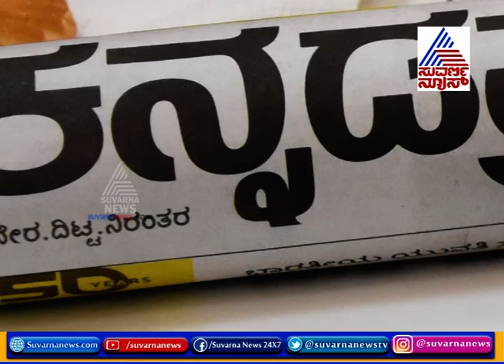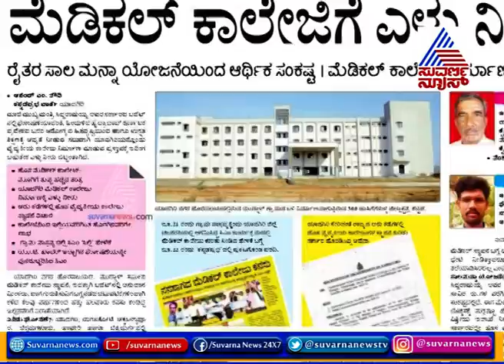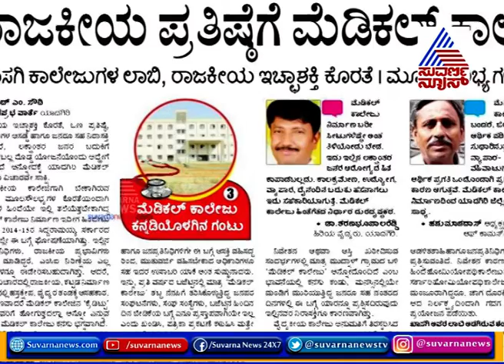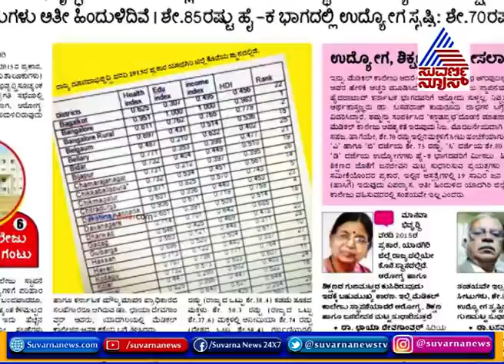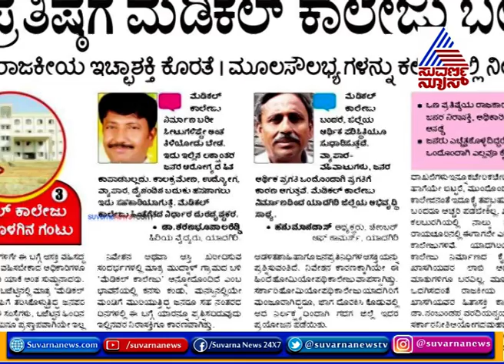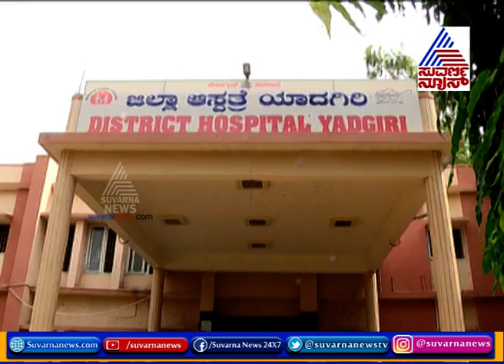ಯಾದಗಿರಿ ಮೆಡಿಕಲ್ ಕಾಲೇಜು ಕೈತಪ್ಪಿರೋ ವಿಚಾರ , ಸಿಎಂ ಕುಮಾರಸ್ವಾಮಿ ಗೆ ಮುಟ್ಟಿಸಲು ಕನ್ನಡ ಪ್ರಭ ಸರಣಿ ಲೇಖನ ..!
ಯಾದಗಿರಿ ಮೆಡಿಕಲ್ ಕಾಲೇಜು ಕೈತಪ್ಪಿರೋ ವಿಚಾರ ,ಈ ಸುದ್ದಿಯನ್ನು ಸಿಎಂ ಕುಮಾರಸ್ವಾಮಿ  ಗೆ ಮುಟ್ಟಿಸಲು ಕನ್ನಡ ಪ್ರಭ ಸರಣಿ ಲೇಖನ